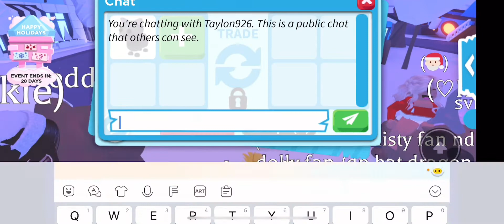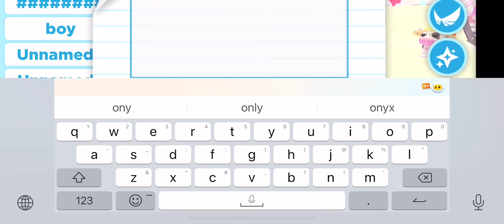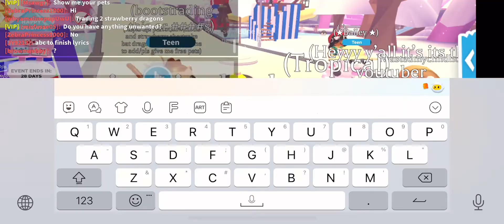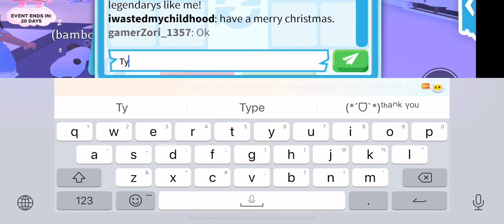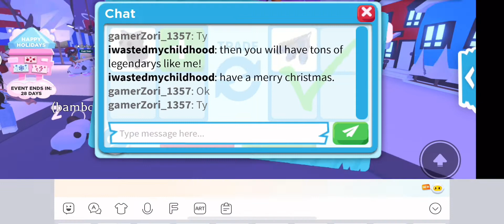I only have on pet in adopted me!!! 😱